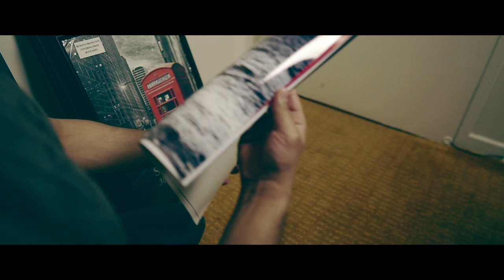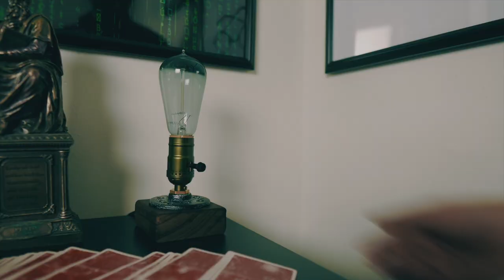How to re-design your YouTube Studio Setup!!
This is a video on how to effectively re-design your YouTube studio by using practical lighting and hanging up picture frames to give your studio a warm and creative vibe!

My Gear:
Sony a6300
Canon G7X Mark II

Lights that I use:
Aputure MC
XIHOME Industrial Steampunk Desk Lamp
MOUNTDOG 950W Photography Studio Soft Box Lighting Kit
Bulbrite NOS40-1910/SMK 40-Watt Nostalgic Edison
Industrial 15ft Pendant Light Cord - Hanging Light Kit

Photo Frames: